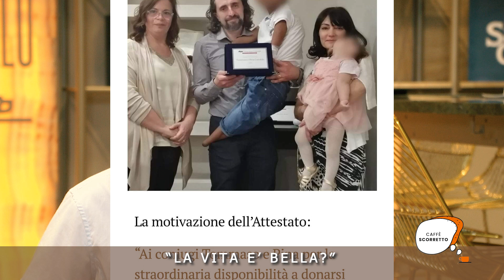Caffe' Scorretto 2° Edizione 2024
5° puntata della 2° Edizione di  "Caffe Scorretto" condotto da  Roberto D'Agostino , è ospite  "Tommaso Castaldo "
su Telecolore "CH 75"  il Mercoledi  ore 16:00 e in replica ore 20:30